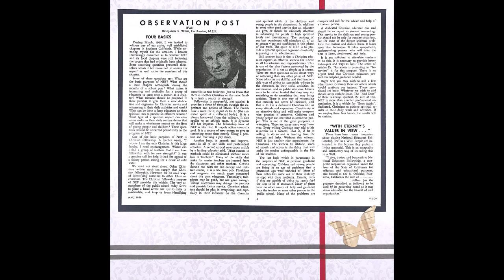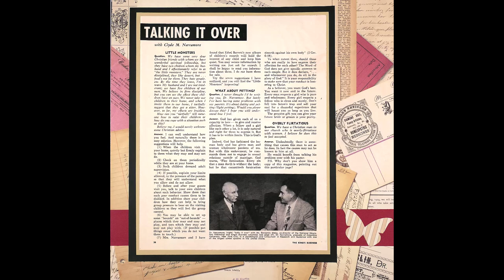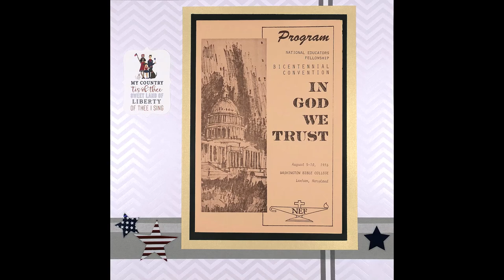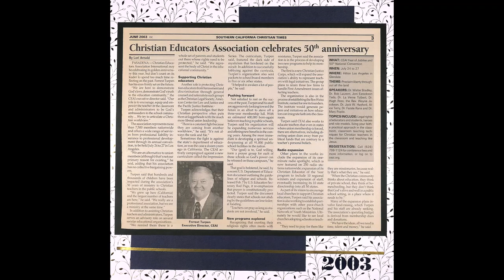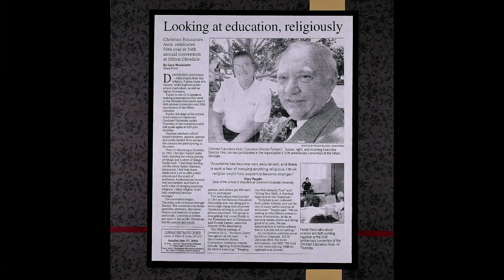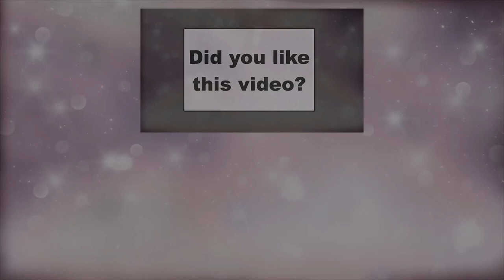History of Christian Educators: 1953 - 2022 | Christian Educators Association International | CEAI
This is a video scrapbook of the history of Christian Educators from 1953 – 2022. [Click "SHOW MORE" for additional info]

It was researched and assembled in 2022 by Doreen Madere, now retired Director of Membership Services at Christian Educators. The scrapbook was digitized by SpectraLight Photography with motion graphics and a music track added to create this video.

Contact us, today, to chat about YOUR photography needs and discover how surprisingly affordable our services are: Call (NOTE: This is a landline so text messages won’t come through) or email

See the gear and software we use to create our videos and photos

SpectraLight Photography has created thousands of portraits for families and high school seniors in their homes, yard, local parks, Lake Erie and in the studio. We also specialize in photo restoration of faded and damaged photographs.

Our services include on-location family portraits – in your home, yard, park or our studio, high school senior portraits, graduation photos, Sweet 16 parties, Quinceaneras, model portfolios, glamour photos, business portraits, corporate events, commercial photography and public relations photos.

Based in the Cleveland, Ohio area - we travel throughout Northeast Ohio and anywhere in the world to create unique photographs of once-in-a-lifetime memories.

SpectraLight Photography is located in North Ridgeville, OH, 44039, USA.

Our clients come from North Ridgeville, Olmsted Falls, Westlake, Avon Lake and the greater Cleveland area.

We also provide photography in Lorain County, Cuyahoga County and Medina County.

SpectraLight is the Founding Sponsor of the Olmsted Spirit 5K Race (formerly the Dara Hosta / Olmsted Spirit 5K Race) in Olmsted Falls, Ohio